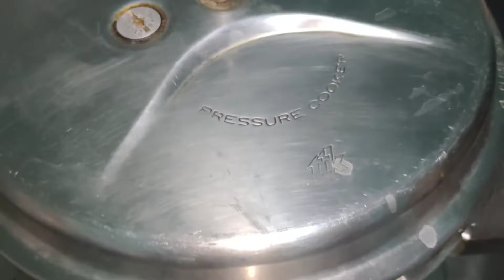Bangli Style Chicken Recipe | chickenrecipe Banglichicken, | By Tajma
Hi ,

I am Tajma Bagem Skeh , Today Make a simple  Bangli style chicken , and How to Make Chicken  recipe  to stap by stap and watch a full video , and like  share  subscriber my checal @TheTajmaKitchen

Thanks ,